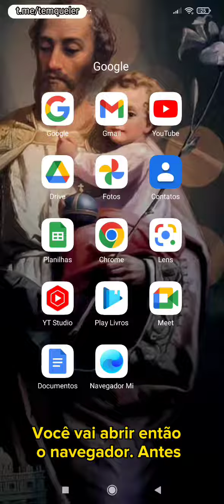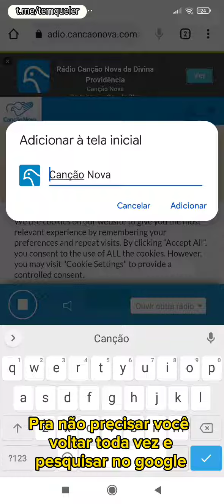Como ouvir a Rádio Canção Nova?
Como ouvir a @RadioCancaoNovaoficial em @cancaonovapaulinia ?